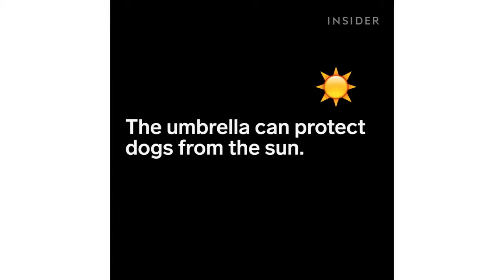Our Pet Life Dog Umbrella Harnesses as featured on INSIDER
Check out our Pour-protection dog umbrella leashes as features on INSIDER. Our Dog umbrellas feature reflective lining across the rim for added production and features a leash harness connector. Keep your dog dry in those rainy conditions!